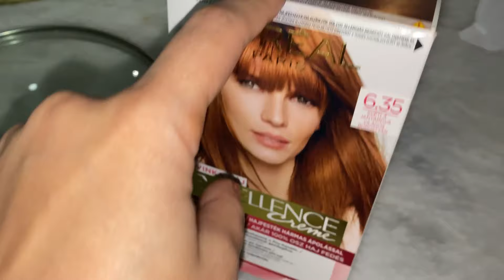Birthday celebration | life of Nazo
Naimal's 2nd Birthday Alhamdulilah